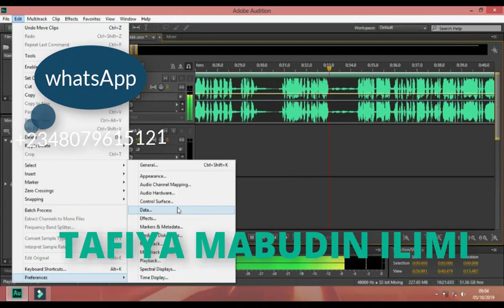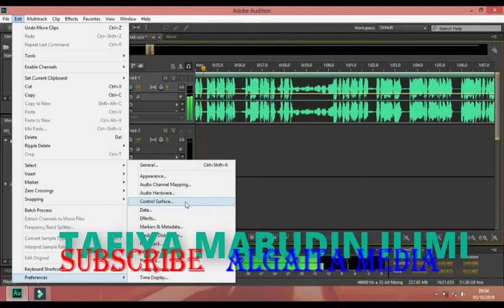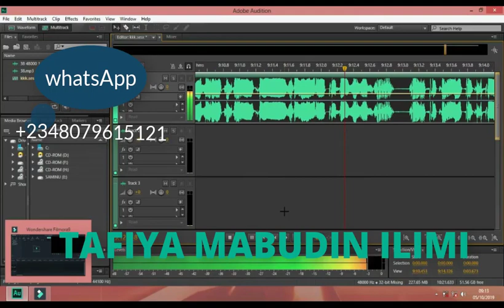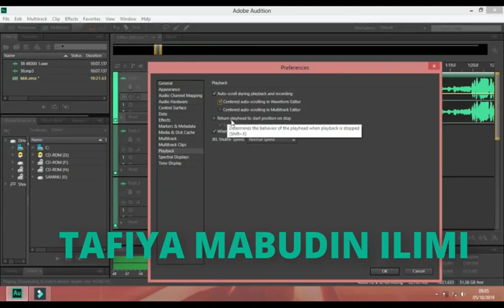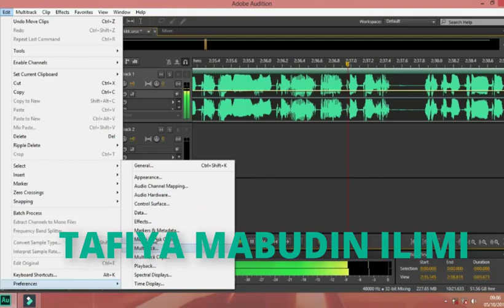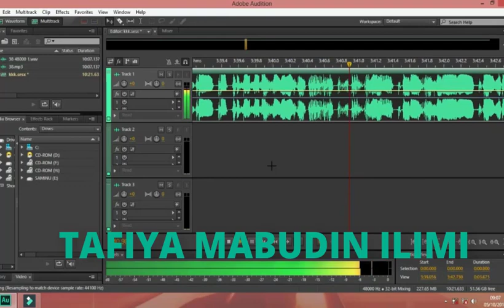TAFIYA MABUDIN ILIMI kashi na 12